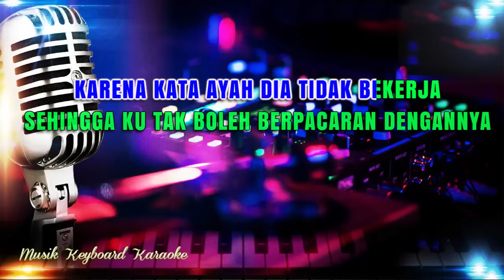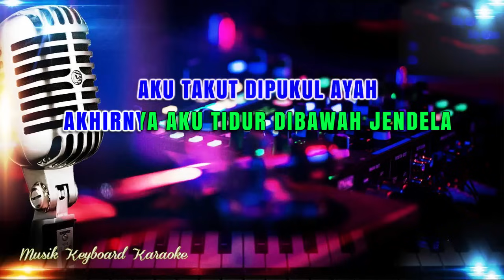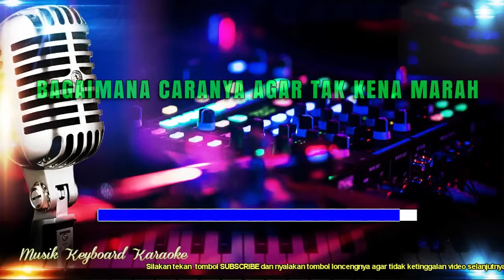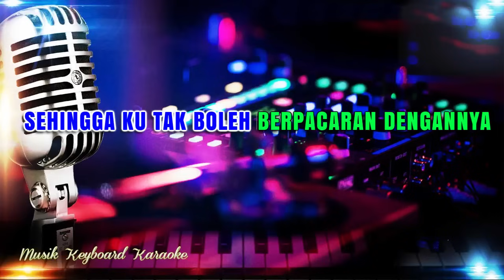Mati Aku Karaoke Tanpa Vokal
Karaoke Lirik Tanpa Vokal Mati Aku Rita Sugiarto